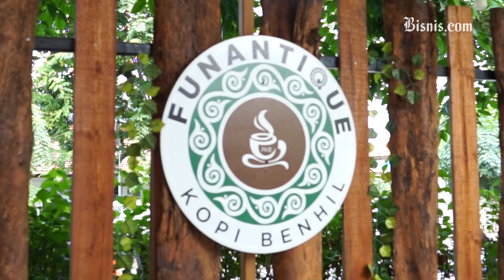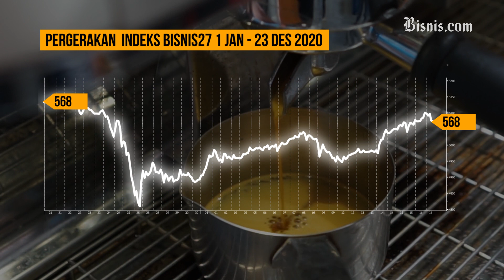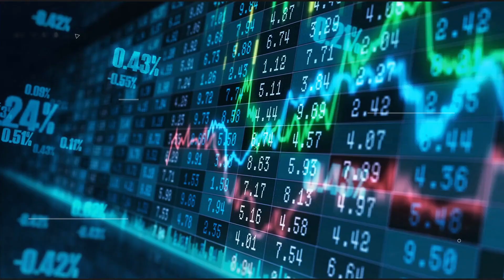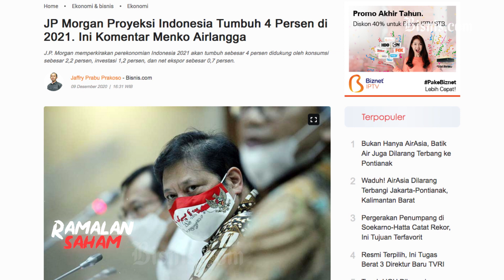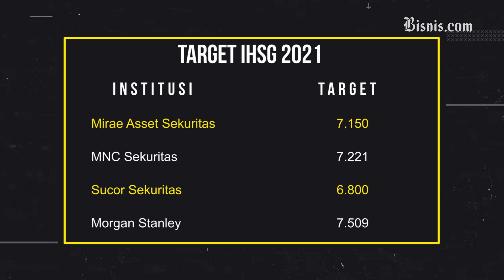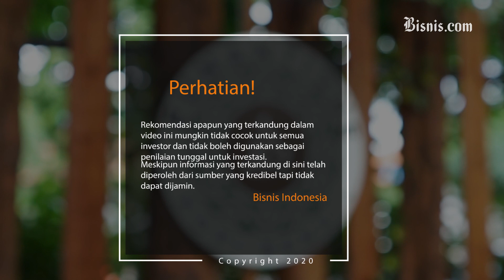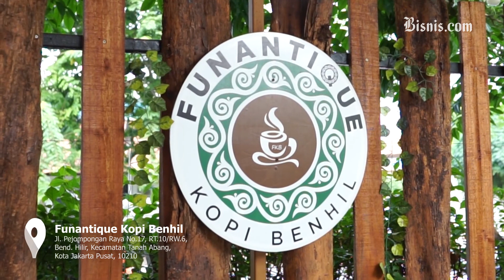Proyeksi IHSG 2021, Kesuksesan Vaksinasi Jadi Katalis Positif?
Bank Dunia merevisi proyeksinya menjadi 3 persen sampai 4,4 persen pada 2021. OECD menaruh angka lebih pesimistis. Ekonomi Indonesia pada 2021 yang sebelumnya diperkirakan tumbuh 5,3 persen, kini diprediksi turun menjadi 4 persen. Begitu pula dengan ADB juga menurunkan proyeksi pertumbuhan dari 5,3 persen berubah menjadi 4,5 persen.
Lalu bagaimana kinerja IHSG 2021?